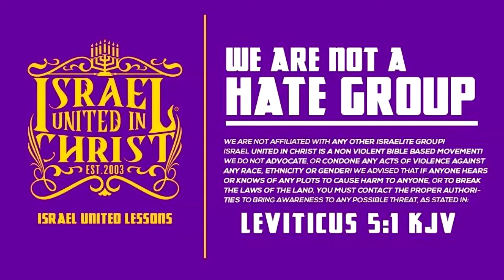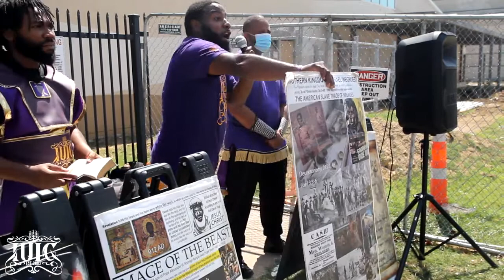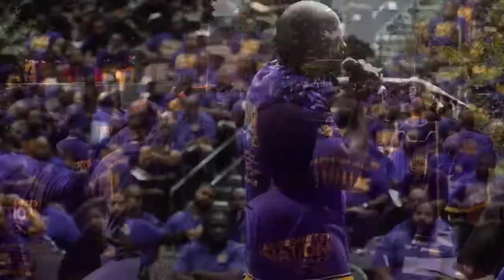The Israelites: Black, Hispanic, N gga, Spic We Are None of Those Things